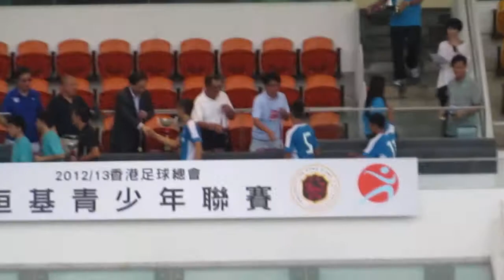恒基青少年足球(2012-2013)得奬球隊領奬部份片段14之足總盃U16冠軍傑志